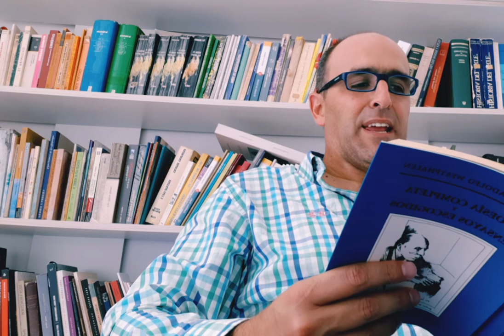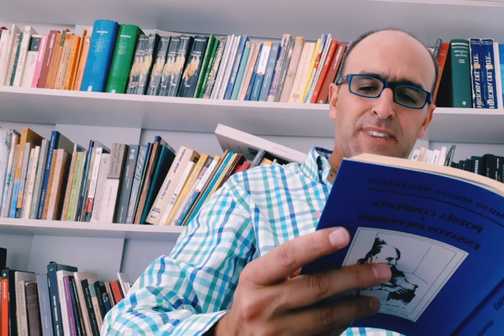De Emilio Adolfo Westphalen, "He dejado descansar..."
He dejado descansar tristemente mi cabeza
En esta sombra que cae del ruido de tus pasos
Vuelta a la otra margen
Grandiosa como la noche para negarte
He dejado mis albas y los árboles arraigados en mi garganta
He dejado hasta la estrella que corría entre mis huesos
He abandonado mi cuerpo
Como el naufragio abandona las barcas
O como la memoria albajar las mareas
Algunos ojos extraños sobre las playas
Como un guante para dejar la mano libre
Si hay que estrechar la gozosa pulpa de una estrella
No me oyes más leve que las hojas
Porque me he librado de todas las ramas
Y ni el aire me encadena
Ni las aguas pueden contra mi sino
No me oyes venir más fuerte que la noche
Y las puertas que no resisten a mi soplo
Y las ciudades que callan para que no las aperciba
Y el bosque que se abre como una mañana
Que quiere estrechar el mundo entre sus brazos
Bella ave que has de caer en el paraíso
Ya los telones han caído sobre tu huida
Ya mis brazos han cerrado las murallas
Y las ramas inclinado para impedirte el paso
Corza frágil teme la tierra
Teme el ruido de tus pasos sobre mi pecho
Ya los cercos están enlazados
Ya tu frente ha de caer bajo el peso de mi ansia
Ya tus ojos han de cerrarse sobre los míos
Y tu dulzura brotarte como cuernos nuevos
Y tu bondad extenderse como la sombra que me rodea
Mi cabeza he dejado rodar
Mi corazón he dejado caer
Ya nada me queda para estar más seguro de alcanzarte
Porque llevas prisa y tiemblas como la noche
La otra margen acaso no he de alcanzar
Ya no tengo manos que se cojan
De lo que está acordado para el perecimiento
Ni pies que pesen sobre tanto olvido
De huesos muertos y flores muertas
Si ya hemos leído la última hoja
Y la música ha empezado a trenzar la luz en que has de caer
Y los ríos te cierran el camino
Y las flores te llaman con mi voz
Rosa grande ya es hora de detenerte
El estío suena como un deshielo de los corazones
Y las alboradas tiemblan como los árboles al despertarse
Las salidas están guardadas
Rosa grande ¿no has de caer?